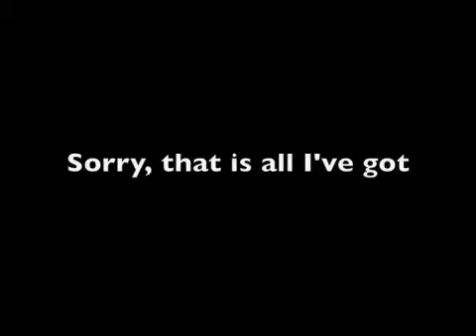Carl singing Dashboard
I believe this is from 2003.